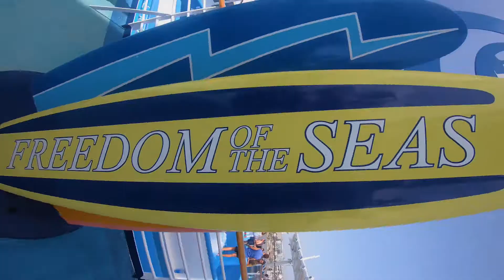RCI Freedom Class Sizzle v1 Dec2020 Trade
While cruising still is paused we can still dream of the perfect vacation.  Cruising will return and it will be better than ever before!